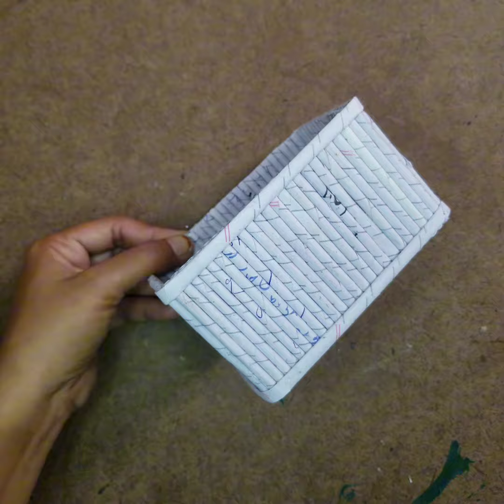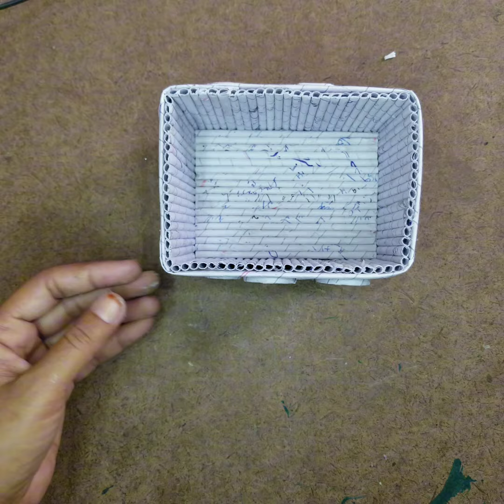How to make paper storage basket with newspapers|DIY storage basket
asslam-o-alaikum:
I made a very simple and very easy basket with newspapers it is a storage basket making with waste paper it is very useful for storage purposes you can make it easily at your home with zero cost I hope you like my video stay connected with us for more different ideas thank you so much

material used:
newspapers
glue
scale
scissor
pencil
cardboard